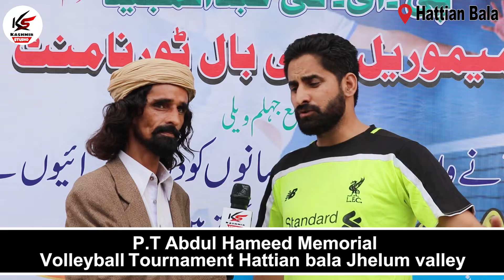Hattian Bala Mai P.T Abdul Majeed Memorial Volleyball Tournament Ka inaqad | Kashmir Studio